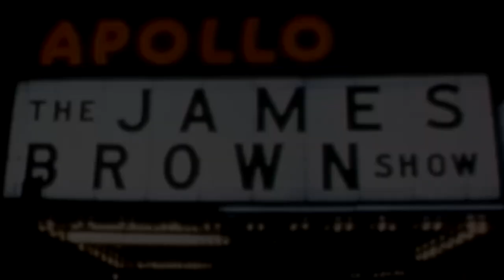James Brown various 'short' TV clips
0:01 It's A Man's World
0:50 Give It Up Turnit A Loose
1:48 Say It Loud
2:12 Dinah's Place (could have used those lyrics in a song, "so good lookin', you got me cookin' 🤣)
3:01 Get On The Good Foot
4:20 Georgia On My Mind
5:23 Get On The Good Foot (early Future Shock program)